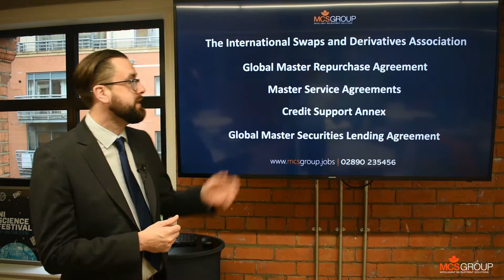Legal Dave - MCS Group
Legal Dave wants to speak to you about some amazing legal opportunities in Northern Ireland